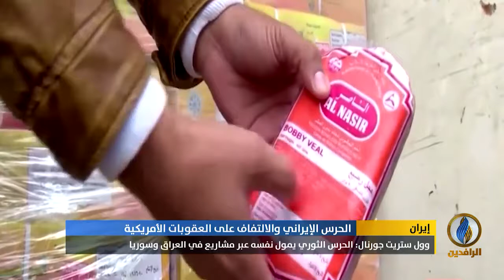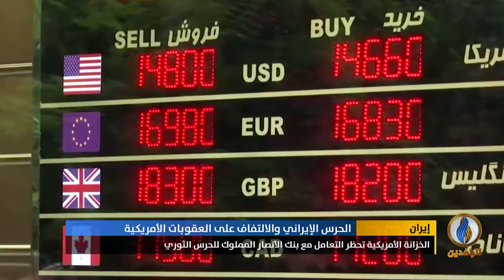تقرير إخباري.. العراق و سوريا...أجهزة إنعاش النظام الإيراني